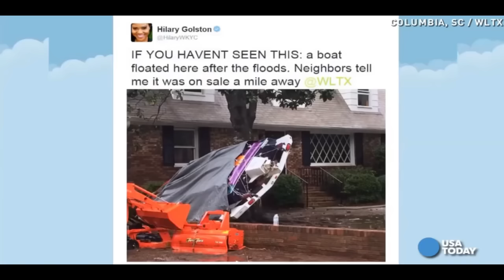Climate Engineering Evidence 5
Make sure to follow me on odysee

Footage used

Power-plant(Water vapor Generator) Locations

COD Meteorology -- Satellite and Radar Data